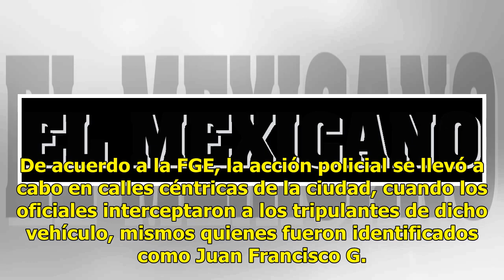Capturan a otros tres presuntos integrantes del Cártel de Sinaloa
Caen otros tres presuntos integrantes del “Cartel de Sinaloa”, con armas y droga; durante los operativos de la CES, los detuvieron a bordo de un vehículo en calles del centro de la ciudad y fueron puestos a disposición del Ministerio Público. La tarde de ayer fueron detenidos en calles del centro de...